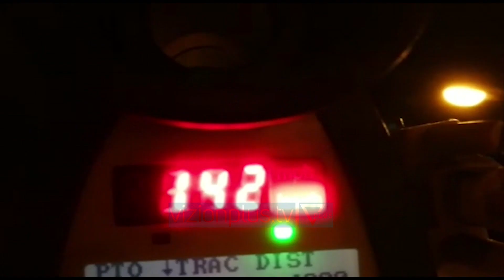Radari kap 14 shoferë të “çmendur” gjatë natës - News, Lajme - Vizion Plus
3 orë monitorim me radar i një aksi në Sauk iu desh policisë rrugore për të konstatuar të paktën 14 drejtues mjetesh që lëviznin me shpejtësi gati 2 herë më shumë se limiti lejuar. Nga 140 deri në 173 km në orë nga 90 që është shpejtësia e lejuar ishin konstatimet e rrugorëve gjatë orëve të vona të natës. Policia rrugore prej javësh ka vënë në zbatim një plan masash për të parandaluar aksidentet në vend, të cilat fatkeqësisht vijojnë të marrin jetë njerëzish. Sipas rrugorëve edhe në këto ditë me mot të rënduar për shkak të reshjeve të shiut, ku rreziku rritet, drejtues mjetesh të papërgjegjshëm vijojnë të shpërfillin rregullat e qarkullimit duke u kthyer në rrezik edhe për qytetarët e tjerë. Për arsye që nuk dihen pak javë me parë drejtori i policisë rrugore Mitat Tola u zëvendësua nga Edmond Tarkaj.